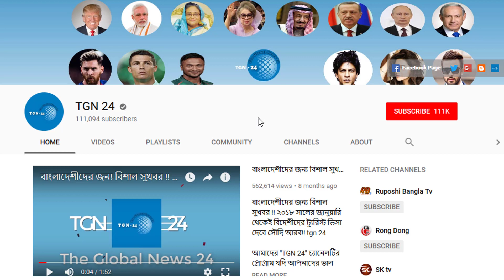সৌদি স্বাস্থ্য মন্ত্রণালয় হতে জরুরি খবর। সৌদিতে আজকে রেকর্ড পরিমানে করোনা রোগী শনাক্ত হয়েছে।